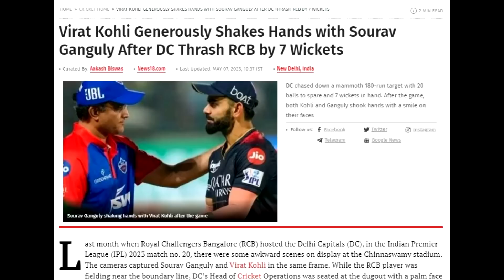EMIWAY BANTAI - KYA BOLTI PUBLIC ft.YOUNG GALIB (REVIEW - COPY SALA) | BB KI VINES | DHONI IN RCB?